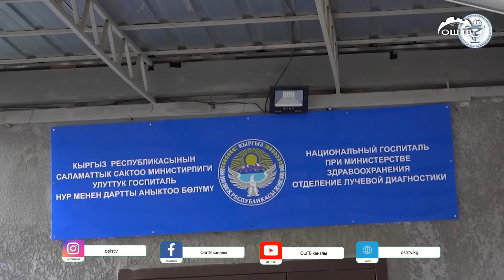ТҮШКҮ ЖАҢЫЛЫКТАР топтому 06.11.2023